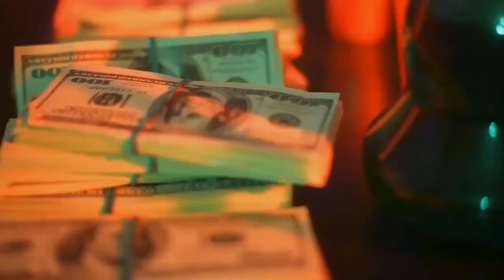Zimbabwe's digital economy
Zimbabwe's cashless society has been making bounds that all countries can learn from.

Pixel Earth tags